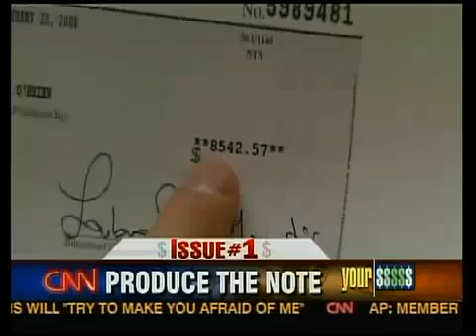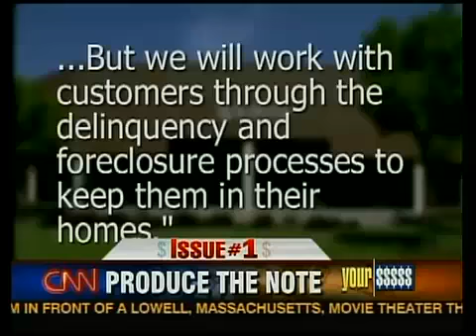How Jacci Obrien is fighting foreclosure